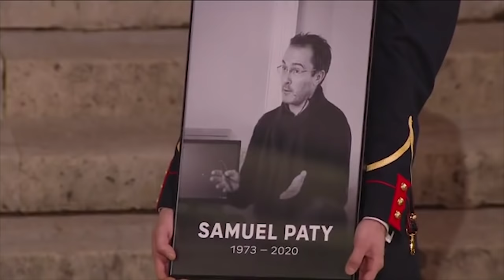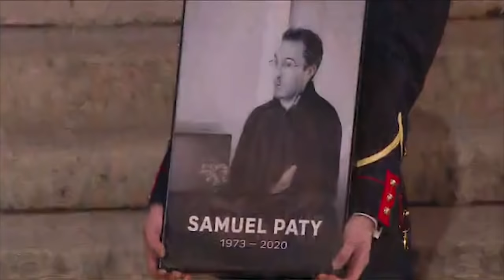Hommage national à Samuel Paty: L'entrée émouvante du cercueil de Samuel Paty sur "One" de U2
Pour cette cérémonie d'hommage au professeur, sa famille a choisi l'une de ses musiques préférées pour l'entrée de son cercueil dans la cour d'honneur de la Sorbonne.